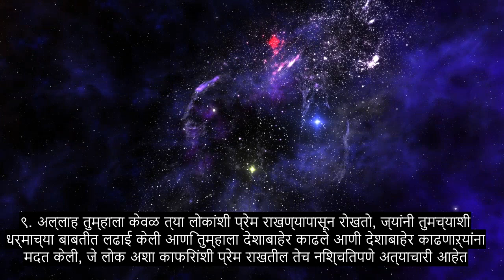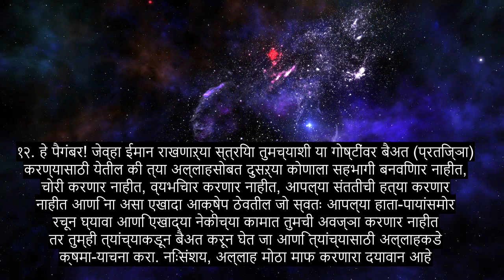60 अध्याय ती तपासली जाणे, आत्मा स्पर्श कुरान पाठ, 90+ भाषा उपशीर्षके